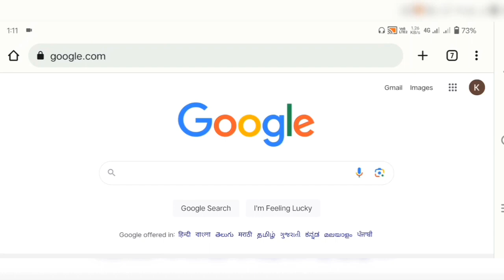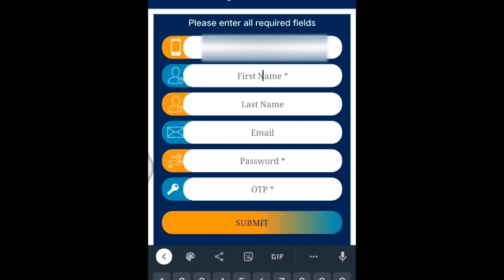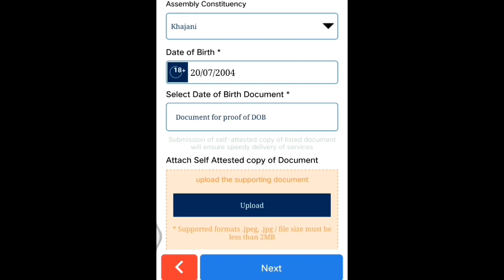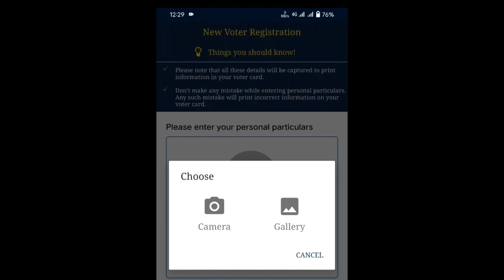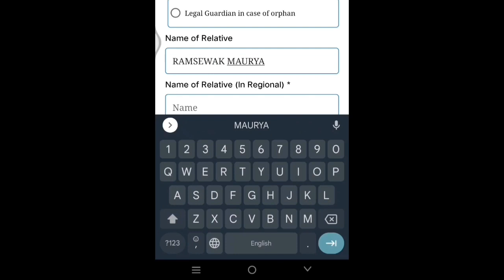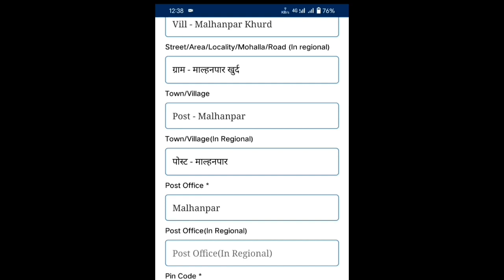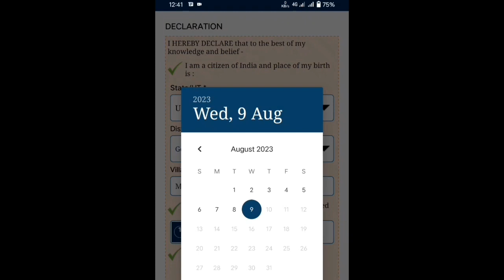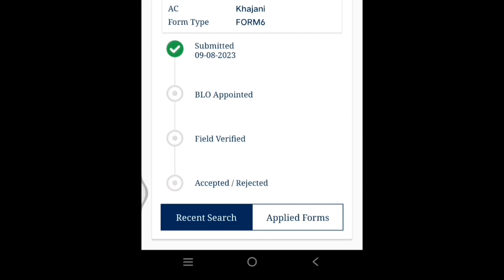New Voter ID Card Apply Online 2023 | Step by Step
Namskar Doston, Aaj ke es video me batayenge apne mobile se naye voter id card ke liye online apply kaise kar sakte hain.

Voter id card banane ke liye apaka age 18 sal hona chahiye aur bharat desh ke nagrik hone chahiye.

Es video me voter helpline app se voter application (form 6) bharane ka complete process bataya gya hai. voter application form submit karne ke baad 1 mahine me apka voter id card ban jata hai.

voter form 6 kaise bhare,
voter id kaise banaye mobile se,
nirvachan card kaise banaye,
voter id apply kaise kare,
new voter card kaise banaye,
how to apply new voter id card,
voter helpline app, help How,